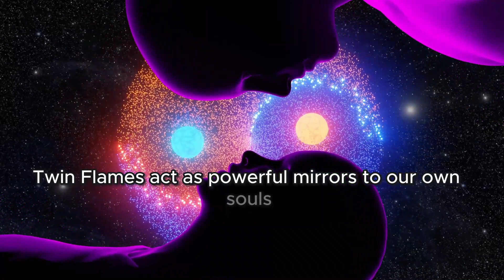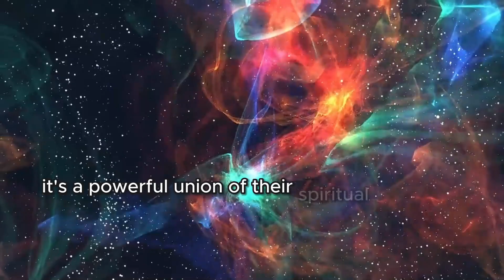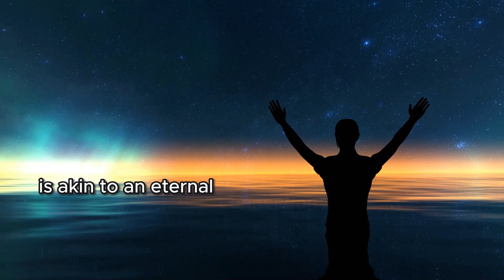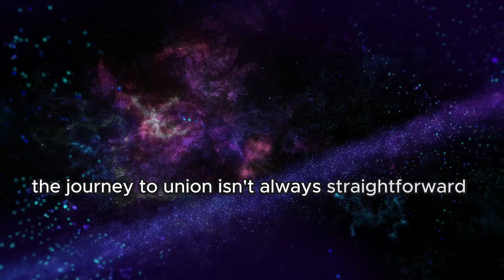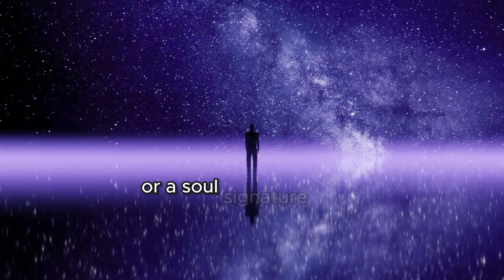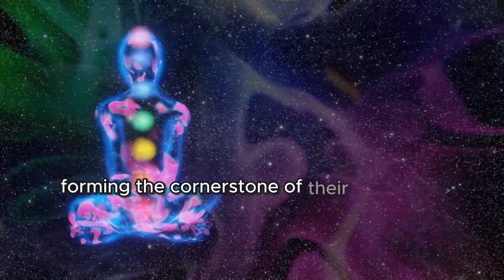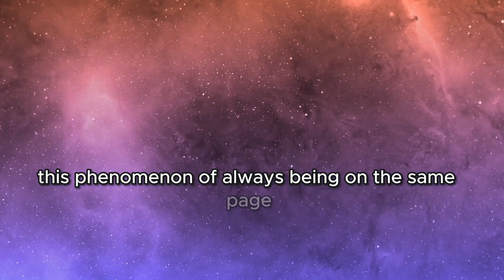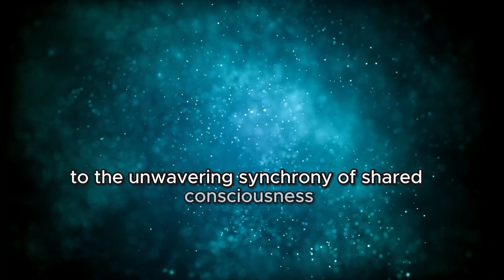7 Twin Flame Signs That ONLY Happen To Twin Flames 🔥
Greetings and welcome to our newest video, "7 Twin Flame Signs That ONLY Occur Among Twin Flames ✨" In this illuminating journey, we plunge into the mysterious realm of twin flames, going beyond the conventional concept of soulmates to unveil a profound connection that intricately weaves together the spiritual and romantic dimensions of our existence.

🔥 What You'll Discover in This Video:

The Essence of Twin Flames: Learn about the unique bond of twin flames and how it differs from other soul connections.
Dolores Cannon's Insights: Gain an understanding of this mystical concept through the lens of Dolores Cannon's groundbreaking work on spiritual phenomena and soul connections.
The Soul's Journey: Explore how twin flames are two halves of the same soul, separated and evolving over lifetimes, and what it means when they reunite.
Signs and Connections: We uncover the signs that may indicate a twin flame relationship in your life and how to recognize this profound connection.
Personal Growth and Awakening: Understand the intense journey of growth, learning, and spiritual evolution inherent in a twin flame relationship.

❤️ Welcome or welcome to Balance Journey! The channel dedicated to spirituality, introspection, meditation and human psychology: an oasis of knowledge and awareness, which explores the depths of the human soul and mind.